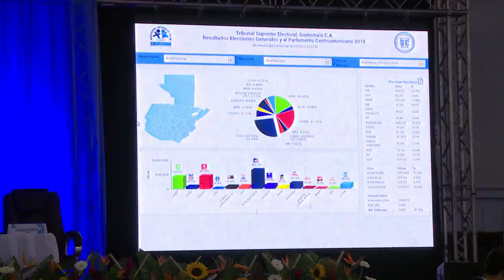Cómico outsider, el más votado en Guatemala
Un comediante sin ninguna experiencia política, Jimmy Morales, es el más votado en las presidenciales del domingo en Guatemala, pero deberá disputar una segunda vuelta con un candidato por definir entre el abogado Manuel Baldizón y la exprimera dama Sandra Torres.